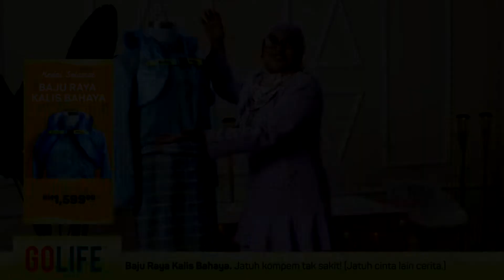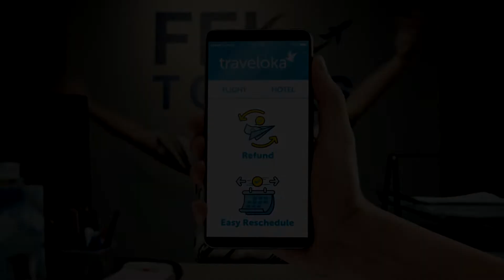9. Its A Wrap !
the year have finally come to an end , and what a journey I've been through. again thank you everyone ad everything ! along side with all the amazing opportunities that I've had , again I am truly honoured and thankful . Bring it ON 2022 !

Facebook : Sharifah Nordiana Syed Shaikh